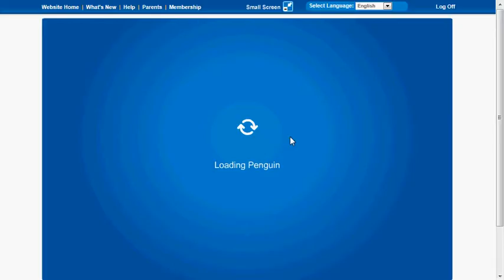To Save The Daredevils:The Movie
In this 8 minute epic film, Cnpenguin tries to shoot Coinmania!:The Movie, but for one thing, he wants to destroy the rail Ryan Dunn crashed into and died from. For another, the movie releases tommorow. Thus, giving Cnpenguin more time to work on his mission Gary assgins him, thus not firing him from the EPF. But will he destroy the rail or crash into a rock?